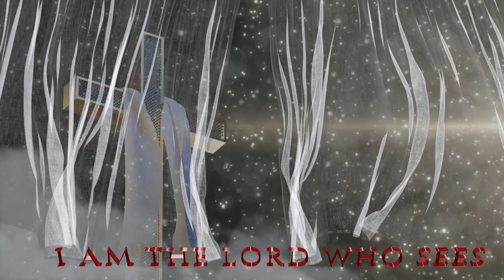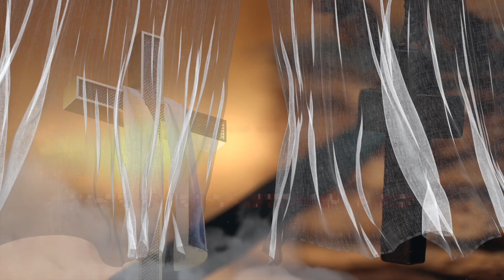I AM THE LORD